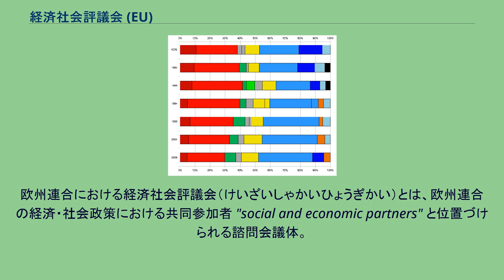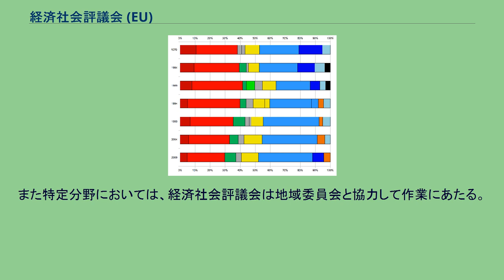経済社会評議会 (EU)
欧州連合における経済社会評議会（けいざいしゃかいひょうぎかい）とは、欧州連合の経済・社会政策における共同参加者 "social and economic partners" と位置づけられる諮問会議体。
なお "social and economic partners" という語句は主に企業団体や使用者団体、労働組織の代表をさすものとされている。
経済社会評議会は1957年のローマ条約により設置され、その目的は共同市場の設立に向けて、さまざまな経済的利益集団を統合させることにある。
経済社会評議会の設置によりこれらの利益集団は、自らの意見を欧州委員会や欧州連合理事会、欧州議会に関与させることができるようになった。
経済社会評議会の機能としてはあくまで諮問機関としてのものではあるが、マーストリヒト条約においてその対象は大幅に拡大された。
経済社会評議会がいまや対象とするのは、社会政策、社会･経済結合、環境、教育、保健、消費者保護、産業、汎ヨーロッパネットワーク、間接税制、構造基金にまでわたる。
ただし、このように対象が拡張されても経済社会評議会の権限が増強されたかについては疑念が持たれている。
欧州経済社会評議会は350名の評議員で構成され、国別の評議員の数はEU加盟国の人口にしたがって配分されている。
評議員は欧州連合域内の使用者団体、労働組織、農家、消費者団体、専門職団体などの構成員で、加盟各国の政府の推薦をもとに欧州連合理事会によって任命される。
評議員は出身国政府から完全に独立した地位が与えられ、任期は5年で再任可能である。
2015年10月にゲオルギス・ダッシスが議長に選出され、2年6か月の任期を務める。
また特定分野においては、経済社会評議会は地域委員会と協力して作業にあたる。